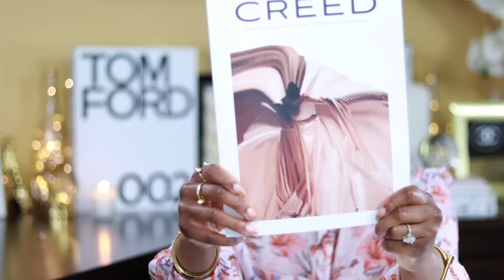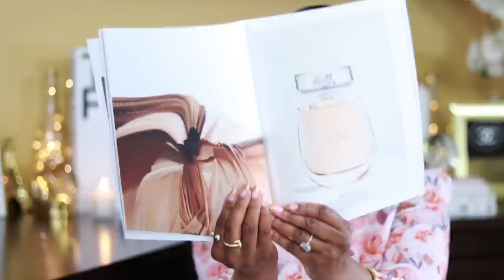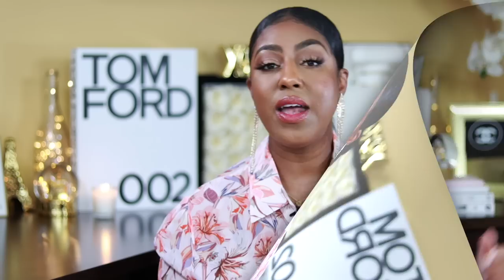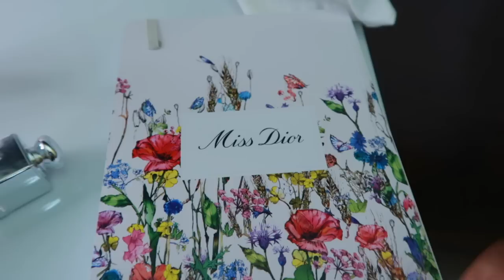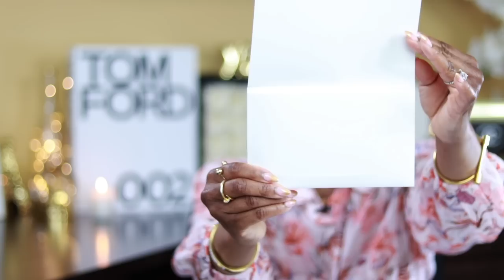BEST PERFUMES FOR SPRING | PERFUMES FOR WOMEN | FRAGRANCE HAUL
📌 Fragrances Mentioned:
➢ Maision Francis Kurkdijan
➢ CREED Wind Flowers
➢ F*CK Mondays
➢ Tube Rose Noir
➢ Dior Rose N' Roses
➢Dior Moisturizing Body Milk
➢ Dior Lip Glow Oil

🔅Want to write me or send me something:
23890 Copper Hill Drive
    Suite 762